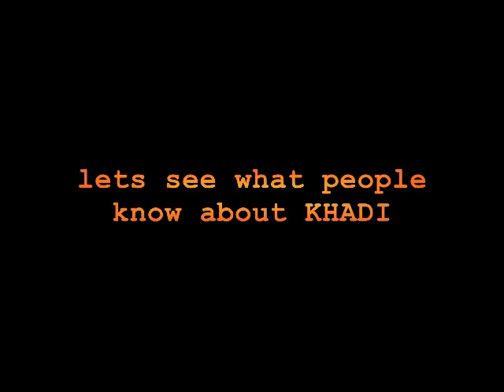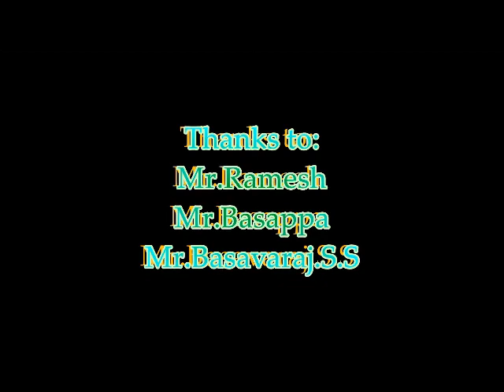Study on implementation of solar charkha in Davangere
Study on implementation of solar charkha